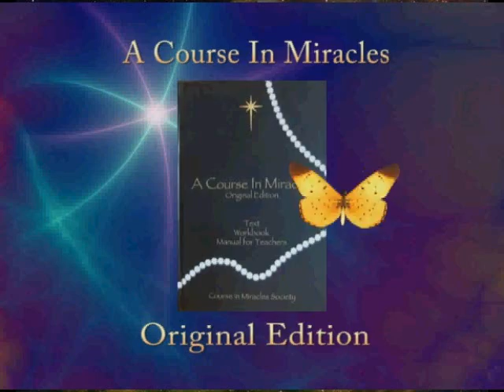OE Lesson 291 -- CIMS SonSHipRadio OE (av)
OE Lesson 291 -- "This is a day of stillness and of Peace."